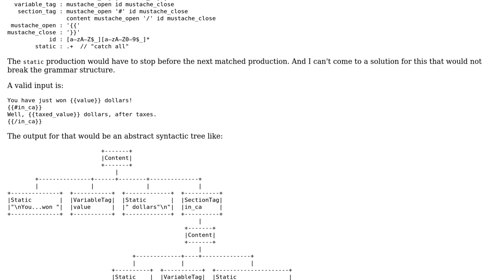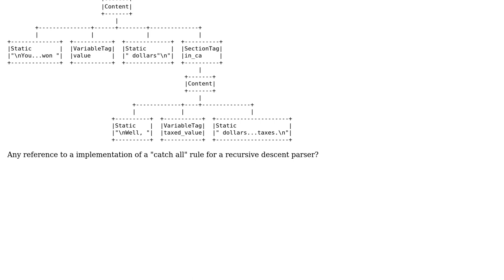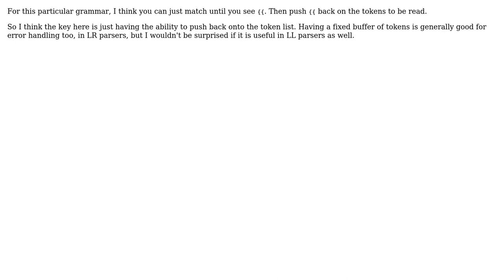"Hand written" recursive descent parser with "catch all" rule (2 Solutions!!)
"Hand written" recursive descent parser with "catch all" rule

With thanks & praise to God, and with thanks to the many people who have made this project possible! | Content (except music & images) licensed under CC BY-SA | Music | Images & others | With thanks to user rocky user ericbn user amon and the Stack Exchange Network Trademarks are property of their respective owners. You are responsible for your own actions.